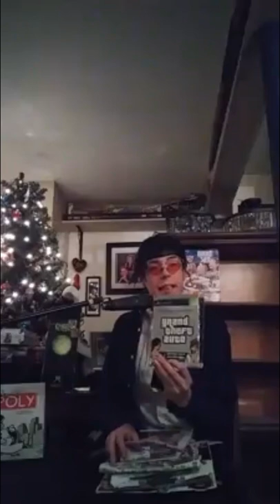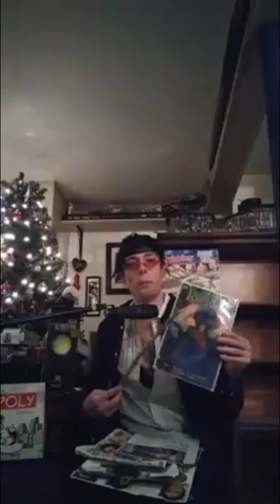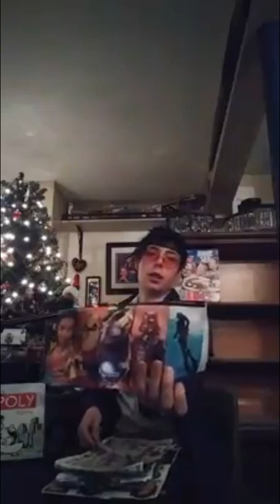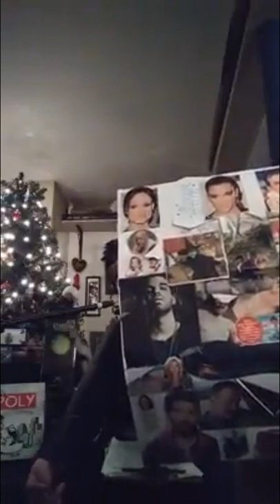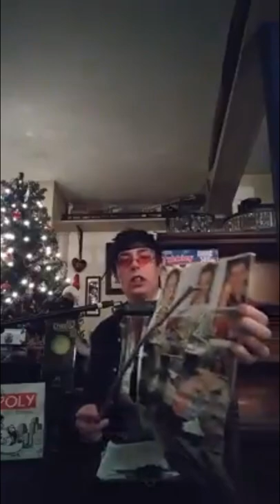BAT GIRL 2000 HD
BAT GIRL 2000
Horror-Comedy-Variety

Danielle Deville
King Kill Em
Gina Avendano